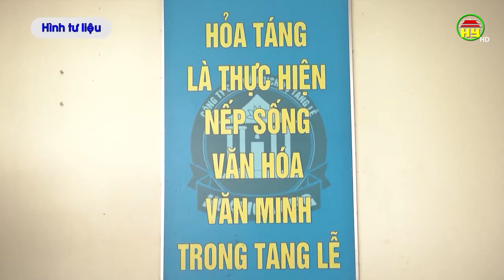Hưng Yên hỗ trợ cho 1.092 gia đình đưa người thân qua đời đi hỏa táng